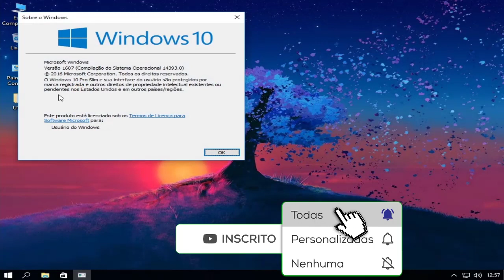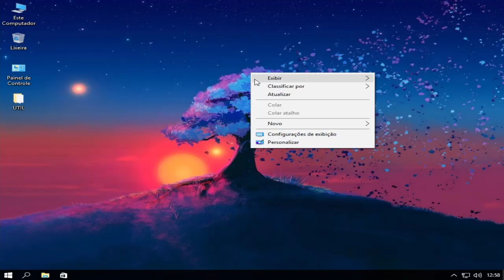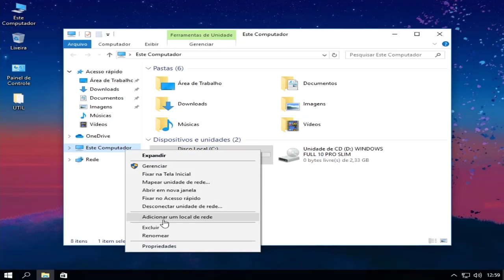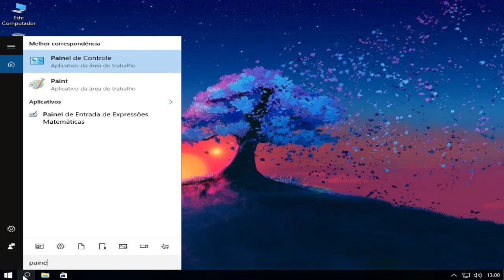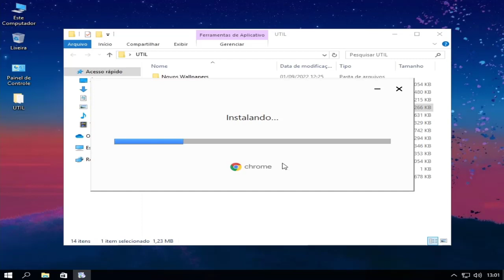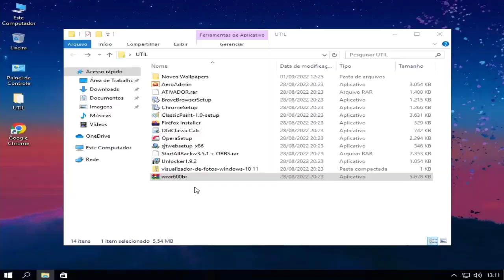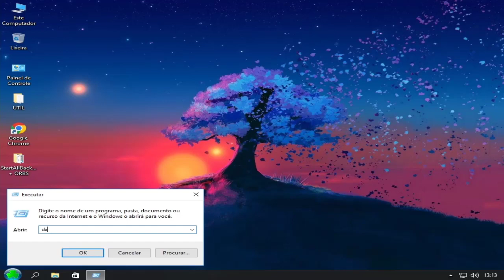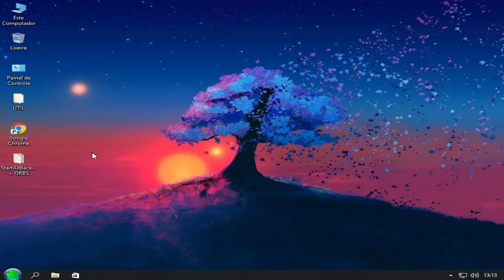WINDOWS 10 1607 X64 PRO SLIM PARA COMPUTADORES FRACOS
SISTEMA FEITO PARA PCS FRACOS, COM SUPPORTE A IMPRESSORAS, E PCS FEITOS ATÉ 2017, SUPPORTE A DRIVES ATÉ 2017, FEITO Á PEDIDO DE TECNICOS PARA PCS S LGA 775, LGA PRERAUPÓDEE, AMEIO31, 1155, AMEIO31. A MÁQUINAS MAIS NOVAS DE 2017 PARA CIMA.
**REMOVIDO**
TELEMETRIA
WINDOWS INSIDER HUB
APLICATIVOS MODERNOS
WINDOWS DEFENDER
CACHE NET FRAMEWORK
FONTES

**ADICIONADO**
NET FRAMEWORK 3.5 E ATUALIZAÇÕES
NET FRAMEWORK 4.8 ADVANCED SERVICES
ATUALIZAÇÕES CUMULATIVAS

**ATIVO**
IMPRESSORAS
AREA DE TRABALHO REMOTA
XBOX
LOJA
PESQUISA

FAÇA BACKUP DE SEUS DRIVES, DENTRO DA PASTA UTIL ESTÃO ATIVADORES E APLICATIVOS ESSENCIAIS PARA PÓS FORMATAÇÃO!!